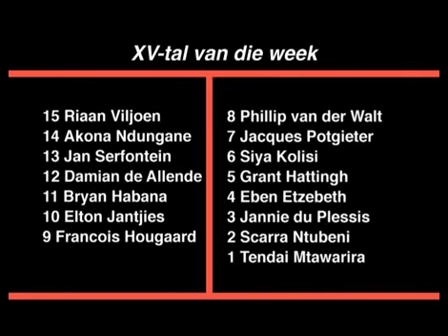Super-vyftiental van die Week - week 18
Siya Kolisi, ons Speler van die Week, sal ses weke langs die kantlyn moet deurbring nadat hy 'n enkel-ligament geskeur het in Saterdag se Superrugby-stryd tussen die Stormers en die Cheetahs op Nuweland. Kyk watter ander SA spelers het ook die naweek in Super-rugby uitgeblink.